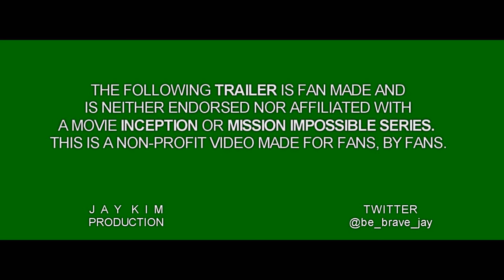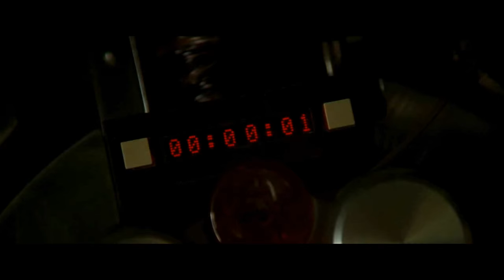Ethan/Benji ll Dreamers (Inception AU) (90s trailer)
*Plz watching HD*
My first work for Movie 'Mission Impossible' series. (Inception AU)
This story is about a married couple, Ethan hunt and Benji Dunn.
Based on twitter @slumber_er_19's amazing fan-fiction.